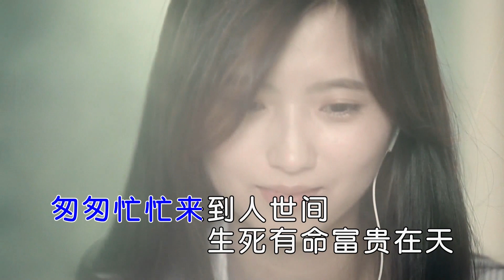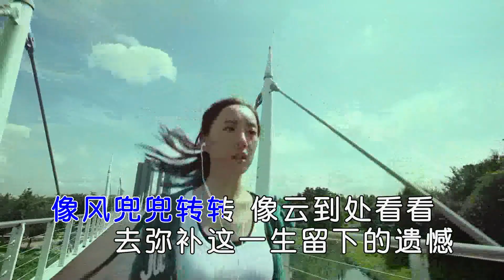赵洋 匆匆忙忙来到人世间右伴左唱